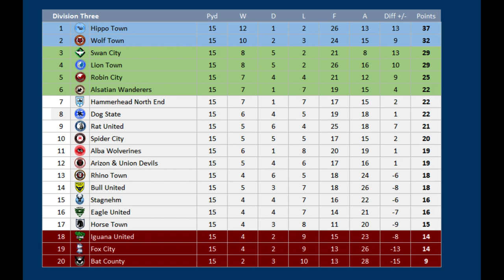2023 - 2024 Division Three MD15, Fox City v Alsatian Wanderers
Matchday 15 of the 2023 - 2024 Division Three season between Fox City & Alsatian Wanderers

Fox City are 19th
Alsatian Wanderers are 11th

Fox City:- 2 wins in last 3 matches

Alsatian Wanderers:- 3 defeats in a row

Fox City, 2nd Division Four (promoted)
Alsatian Wanderers, 18th Division Two (relegated)

FOX CITY Squad
K Johan Dahlin
K Connal Trueman
RB Josh Dacres-Cogley
RB Harry Brockbank
CB Harlee Dean
CB Tim Ream
CB Daniel Cleary
CB John Mahon
LB Adam Andersson
LB Matt Real
DM Richard Smallwood
DM Shaun Williams
RM Mateusz Szwoch
RM Oliver Alfonsi
CM Paul Seguin
CM Gedion Zelalem
LM Marcel Bar
LM Wes McDonald
AM Rory Holden
ST Billy Sharp
ST Jayden Stockley
ST  Tom Hopper
Birmingham City

ALSATIAN WANDERERS Squad
K Daniel Iversen
K George Long
RB Matty Cash
RB Luca Zander
CB Koray Gunter
CB Jacob Rasmussen
CB Ryan Porteous
CB Mamadou Fofana
LWB  Harry Toffolo
LWB  Josh Earl
DM Amir Hadziahmetovic
DM Lewis Travis
RM Johann Guomundsson
RM Maurice Multhaup
CM Janik Haberer
CM Jeando Fuchs
LM Ovie Ejaria
AM Zian Flemming
RW Sorba Thomas
ST Keinan Davis
ST Antonio Colak
ST Khouma Babacar
Hearts / Heart of Midlothian